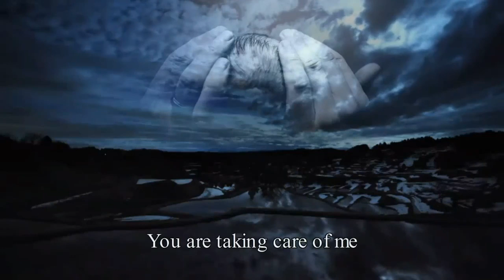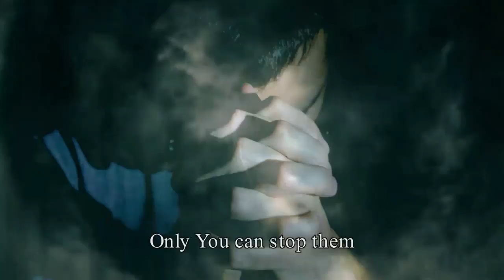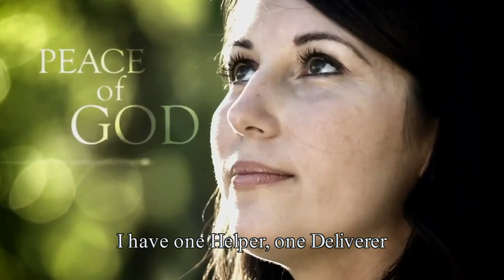Fraţii Sfara Nu pleca din viaţa mea subtitles